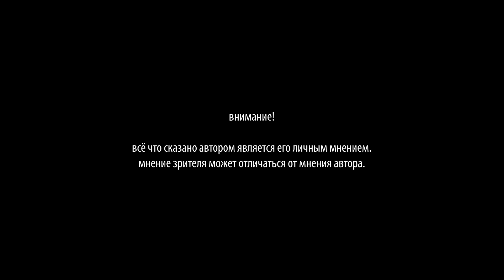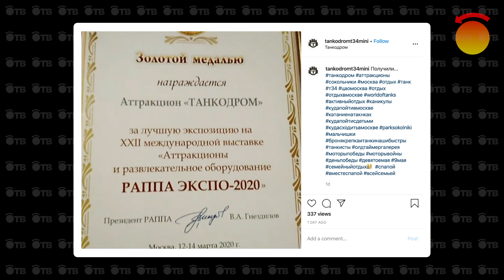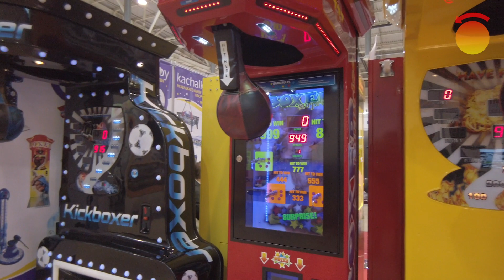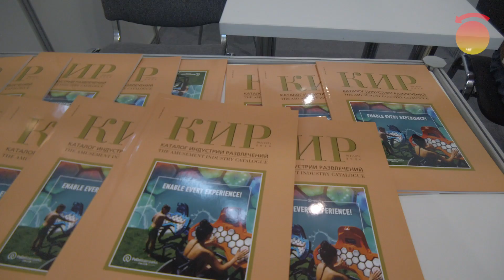🎪 РАППА ЭКСПО 2020 ВДНХ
С 12 по 14 марта на ВДНХ ЭКСПО прошла 22-я Международная выставка "Аттракционы и развлекательное оборудование РАППА ЭКСПО — 2020". Около 200 компаний из разных стран мира (включая 3 компании из Китая и 11 из Италии) представили в павильоне №75 новинки индустрии развлечений.

И там действительно было на что посмотреть.